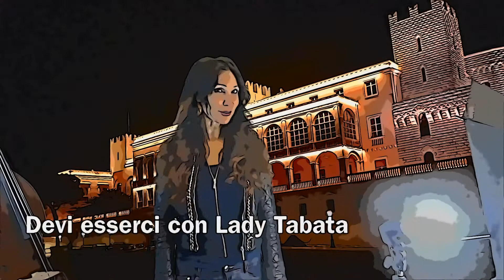Divertimento consapevole con Lady Tabata